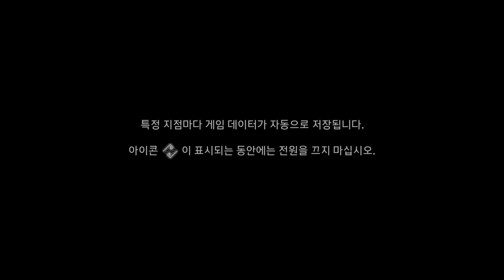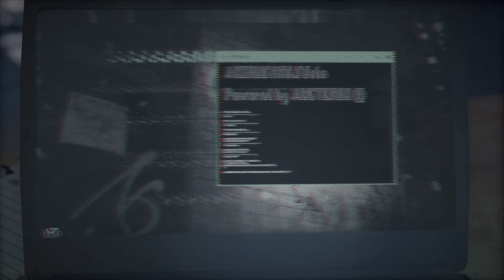[4K] Assassin's Creed Odyssey RTX 3080 ti PC UHD Ultra Max Settings Graphics Showcase Play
Assassin's Creed  Odyssey   RTX 3080 ti PC 4k UHD Ultra Max Settings Graphics Showcase Play